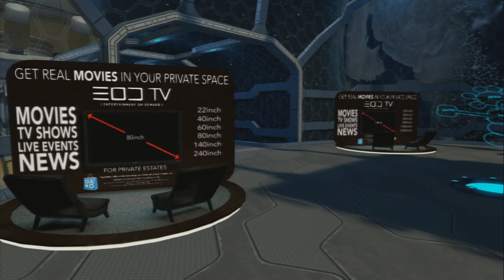PlayStation Home Loot Space Station